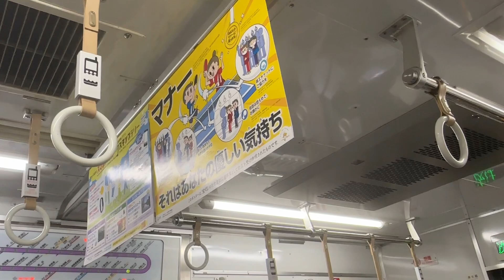【うるさ！】名古屋市交通局5050形 名古屋市営地下鉄名城線 左回り 本山〜自由ヶ丘間走行音《三菱IGBT】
名城線の最後に延伸開業区間ですが、単線シールドトンネル区間めちゃくちゃうるさいです。色々理由はあるけどめっちゃうるさい。自動放送も間を置くなどの工夫が施されています。